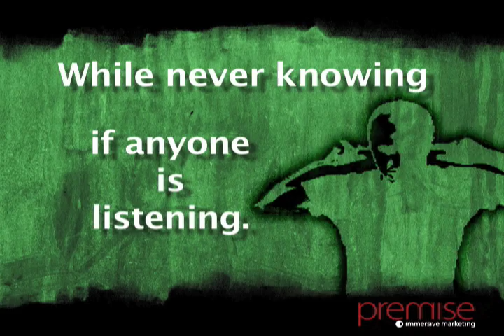Premise Viral Video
Premise Marketing Viral Video
Designed using Photoshop, After Effects, and Final Cut